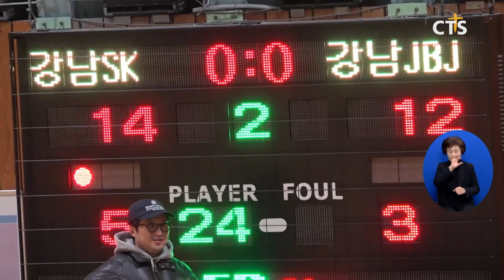JBJ 크리스마스 농구대회, “농구를 도구로 복음을” (최대진) ㅣCTS뉴스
앵커 : 농구를 도구로 다음세대들에게 복음을 전하는 JBJ바스켓볼클럽이 지난 성탄절 제6회 크리스마스 농구대회를 개최했습니다.

앵커 : 화이트크리스마스였던 지난 25일 초중등부 선수들이 대회에 참가해 농구의 열정을 불태웠는데요. 최대진 기잡니다

드리블을 치며 동료를 찾아 패스합니다. 림을 통과하는 공. 멋진 슛에 환호성이 터집니다.

지난 25일 성탄절 서울YMCA에서 열린 JBJ바스켓볼클럽이 주관한 제6회 JBJ 크리스마스 농구대회 현장입니다. 경기에는 아쉽게 졌지만 내년에 우승을 목표로 더 열심히 연습할 것을 다짐합니다.

INT 김민준 선수 / 서초JBJ, 12세
한 해 동안 농구 연습을 더 많이 열심히 해서 내년에는 꼭 우승하도록 하겠습니다

INT 권효민 류건영 이준헌 선수 / 서초JBJ, 12세
되게 좋은 경험이 되었던 것 같습니다
올해에도 재밌는 대회가 돼서 굉장히 뜻깊은 것 같습니다
올해 참여하게 되어서 기쁘고 또 많은 것을 얻어가는 것 같습니다

경기를 보러 온 가족와 친구들도 목소리를 높여 선수들을 응원합니다.

INT 김서영 씨 / 김민준 선수 어머니
크리스마스인데 아이들 뛰는 모습 보니까 훨씬 더 흥미진진하고 애들이 정말 승부 효과 많은 훈련 결과가 보이는 것 같아서 즐거웠습니다

INT 배승민 학생 / 서울 서초구, 12세
농구에 대해 몰랐고 취미로만 배웠었는데 이번 기회로 인해 농구에 대한 사랑을 느꼈습니다

전 KBL 프로농구선수 출신인 JBJ 이항범 대표가 지난 2018년부터 성탄의 기쁨과 의미를 나누기 위해 시작한 대회로 매년 성탄절 개최하고 있습니다. 이 대표는 “다음세대들이 예수님의 탄생을 다시 한 번 기억하고 그들에게 자연스럽게 복음이 스며드는 계기가 되길 바란다”고 밝혔습니다.

INT 이항범 대표 / JBJ바스켓볼클럽, 전 KBL 프로선수
농구코트 안에서 복음이 깃들고 있다라는 게 느껴져서 더욱 사명감을 갖고 또 더 많은 또 하나님께서 쓰임 받을 수 있는 그게 바로 저희 제의 기도제목입니다 앞으로 더 많은 사람들에게 농구를 통해서 복음을 전하는 농구전도사 되겠습니다

CTS뉴스 최대진입니다.